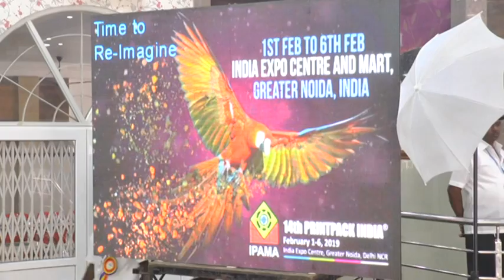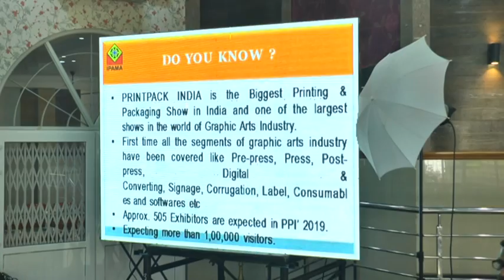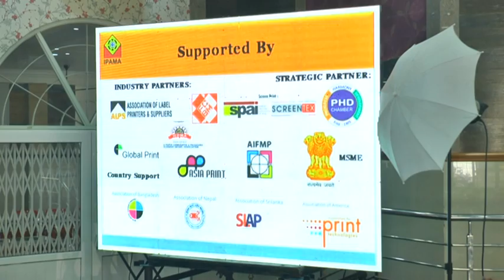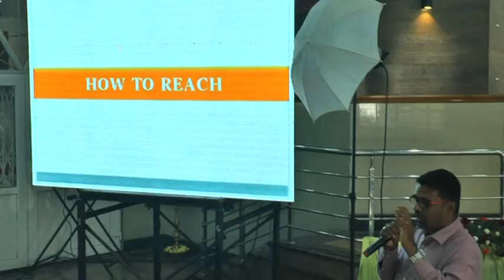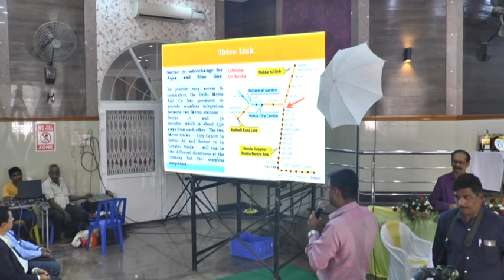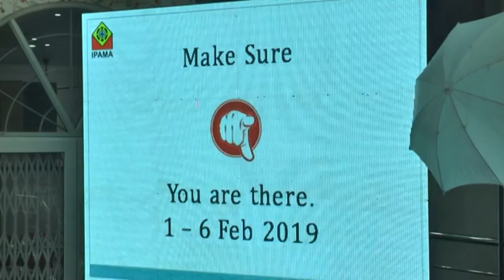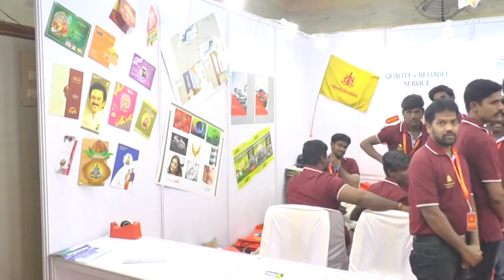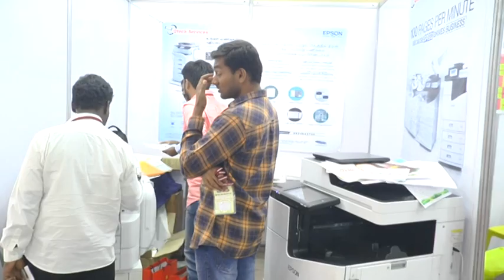# vdpa 10th Anniversary Part 3